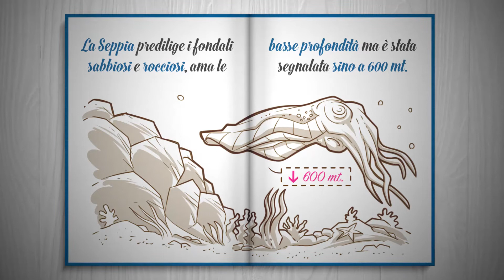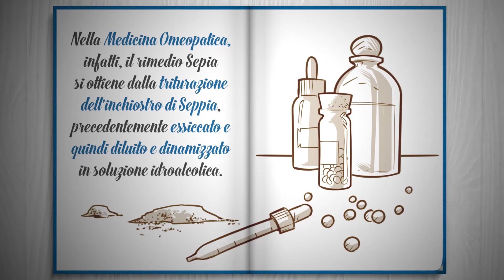Il rimedio omeopatico Sepia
Da oggi i disegni di Silvano Beltramo ti condurranno alla scoperta dei rimedi fondamentali della Medicina Omeopatica… oggi partiamo con il rimedio omeopatico Sepia!

Scopri tante curiosità sul mondo dell'Omeopatia e leggi il nostro fumetto sul sito e sulla pagina FB